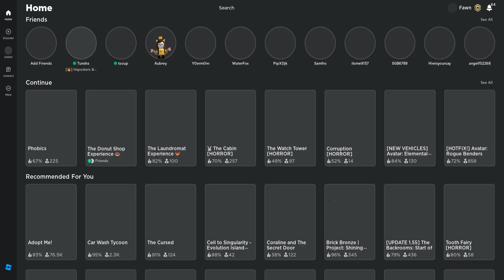The Donut Shop